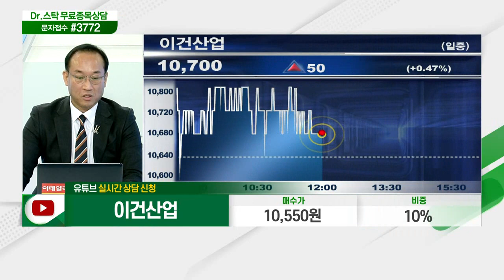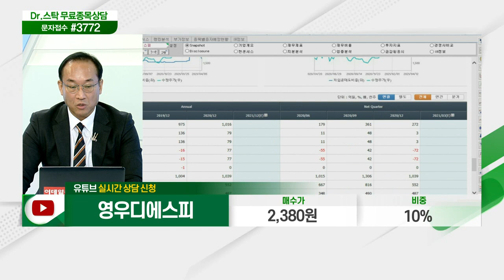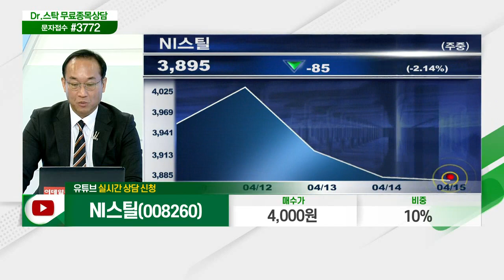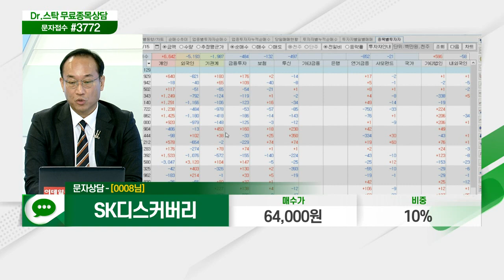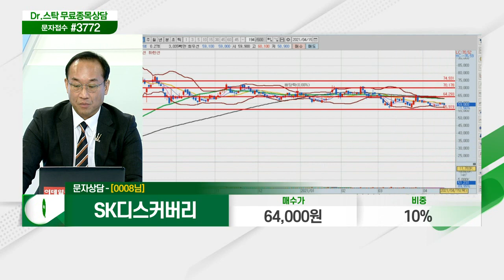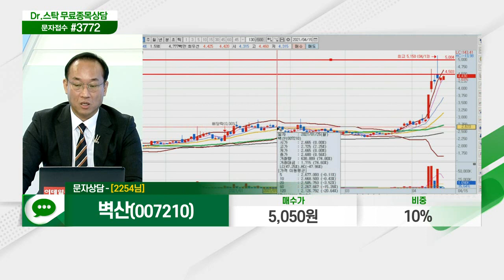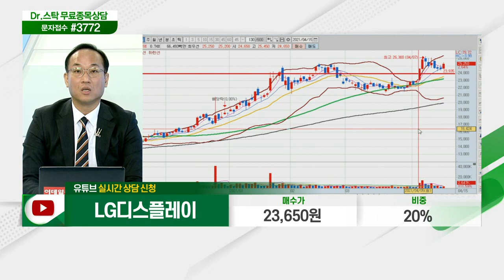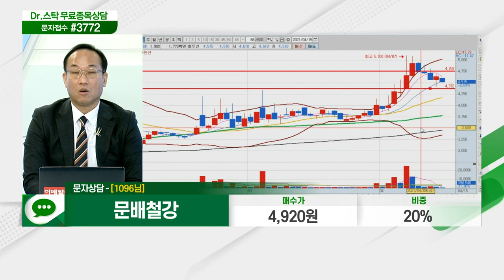한미사이언스,초록뱀미디어,이건산업,바이오로그디바이스,영우디에스피,진매트릭스,NI스틸,세경하이테크,박셀바이오,아이티엠반도체,SK디스커버리,벽산_닥터의 처방전 (20210415)